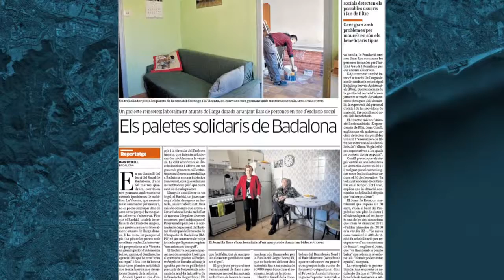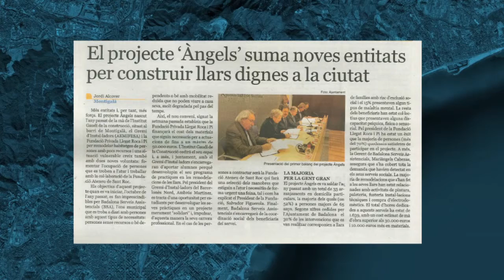Barcelonès Nord - Projecte Àngels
El projecte Àngels va nèixer l'any passat de la mà de l'Institut Gaudí de la construcció -situat al barri de Montigalà-, el Gremi d'Instal·ladors (AEMIFESA) i la Fundació Privada Llegat Roca i Pi per remodelar habitatges de persones amb pocs recursos i una situació vulnerable.

El projecte Àngels es va saldar l'any passat amb un total de 33 arranjaments en domicilis particulars, la majoria dels quals (un 52%) a persones majors de 65 anys. Segons xifres cedides per l'Ajuntament de Badalona el 30% de les intervencions que es van realitzar corresponien a llars de famílies amb risc d'exclusió social i el 15% presentaven algun tipus de malaltia mental. La resta dels beneficiaris han estat col·lectius que presentaven alguna discapacitat psíquica, física o sensorial.

bcntalks, novembre 2011